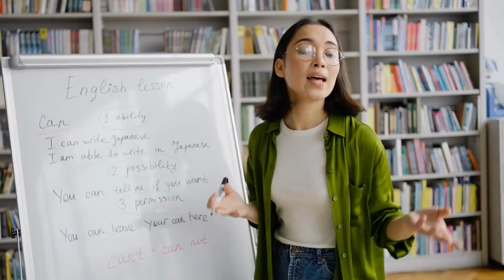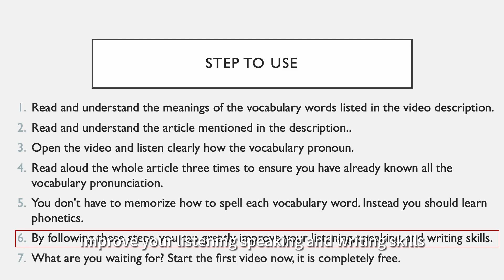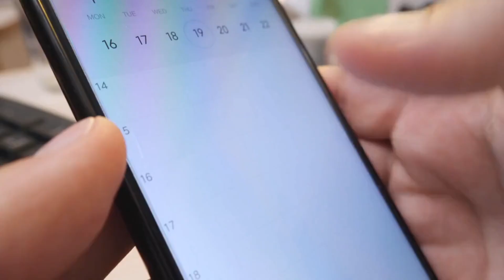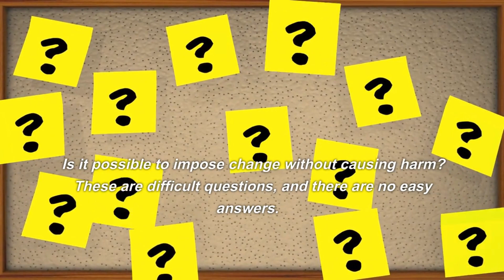Supercharge Vocabulary Skills: The Speedy English Method Day 12 |Learn English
|Learn English |English Vocabulary |English Language Learning |learning English fast |english learning videos for speaking English |

In this video, we introduce a unique method "The Speedy English Method" to learn English vocabulary in a speedy and efficient way. . Our program is completely free and does not require any paid courses or subscriptions.

Vocabulary
1. Alleged - said, without proof, to have taken place or to have a specified illegal or undesirable quality.
2. Ambiguous - open to more than one interpretation; having a double meaning.
3. Austerity - sternness or severity of manner or attitude; extreme plainness and simplicity of style or appearance.
4. Condemn - express complete disapproval of; censure.
5. Controversial - giving rise or likely to give rise to public disagreement.
6. Credible - able to be believed; convincing.
7. Devastating - highly destructive or damaging.
8. Diplomatic - of or concerning diplomacy.
9. Disruptive - causing or tending to cause disruption.
10. Elite - a select group that is superior in terms of ability or qualities to the rest of a group or society.
11. Embargo - an official ban on trade or other commercial activity with a particular country or countries.
12. Extremist - a person who holds extreme or fanatical political or religious views, especially one who resorts to or advocates extreme action.
13. Inevitable - certain to happen; unavoidable.
14. Inflammatory - relating to or causing inflammation of a part of the body.
15. Militant - combative and aggressive in support of a political or social cause, and typically favoring extreme, violent, or confrontational methods.
16. Sanctions - a threatened penalty for disobeying a law or rule.
17. Tolerance - the ability or willingness to tolerate the existence of opinions or behavior that one dislikes or disagrees with.
18. Unprecedented - never done or known before.
19. Vigilante - a member of a self-appointed group of citizens who undertake law enforcement in their community without legal authority, typically because the legal agencies are thought to be inadequate.
20. Widespread - found or distributed over a large area or number of people.

Article
Controversial Embargo Allegedly Devastating: The Impact of Economic Sanctions on a Widespread Scale

Economic sanctions are often used as a diplomatic tool to force change in a country's behavior. However, the effectiveness of such sanctions is ambiguous and often questionable. The impact of sanctions can be devastating, especially for the most vulnerable members of society. Yet, the use of sanctions remains a popular tool, even though their credibility is often in doubt.

In recent years, the use of sanctions has become increasingly controversial, with many countries questioning their effectiveness. Some argue that sanctions have become a tool of the elite, used by powerful countries to impose their will on weaker ones. Others argue that sanctions are necessary to punish countries that violate international norms and to protect global security.

Despite the controversy surrounding sanctions, they continue to be used, and their effects can be devastating. In some cases, sanctions have led to the collapse of entire economies, leaving millions of people in poverty and without basic necessities. The impact of sanctions can be particularly devastating for the most vulnerable members of society, including children, women, and the elderly.

The use of sanctions is often seen as a diplomatic tool, but their impact can be disruptive and unpredictable. Sanctions can lead to extreme actions by those who feel they have nothing left to lose. This can include the rise of extremist groups or militants who seek to exploit the situation for their own gain.

Inevitably, the use of sanctions raises questions about tolerance and empathy. How much suffering is acceptable in the pursuit of change? Is it possible to impose change without causing harm? These are difficult questions, and there are no easy answers.

The use of sanctions is unprecedented in human history, and their impact is still not fully understood. However, one thing is clear: the use of sanctions is a complex issue that requires careful consideration and a deep understanding of the consequences.

In conclusion, economic sanctions are a controversial tool that are allegedly used to create change. While their use is widespread, their effectiveness is ambiguous, and the impact can be devastating. The use of sanctions raises important questions about diplomacy, tolerance, and empathy, and their use must be carefully considered to avoid unintended consequences.